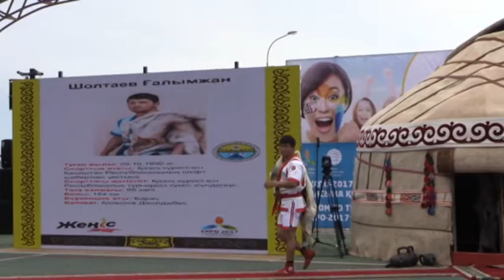Барыс Акту Aktau bariz 2017 Abai Media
Abai Media